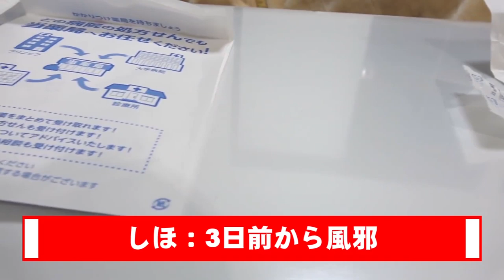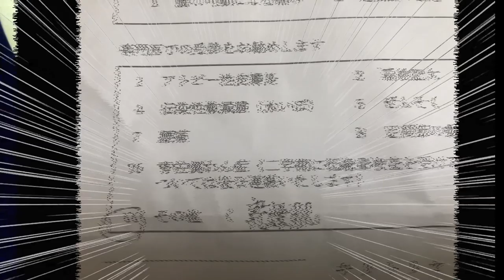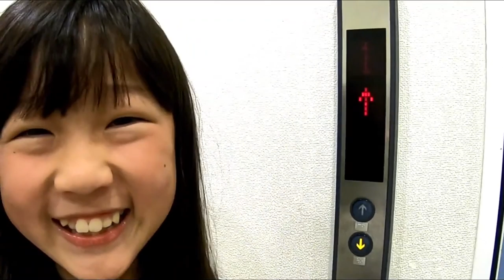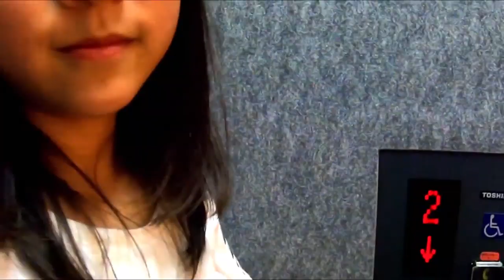【しほの闘病日記】2019年前半の記録：インフルエンザ、ぜんそく、病院で原因不明と言われてパニックの半年間でした（通院 小学生 患者）【しほりみチャンネル】